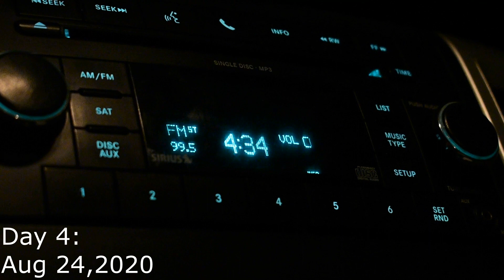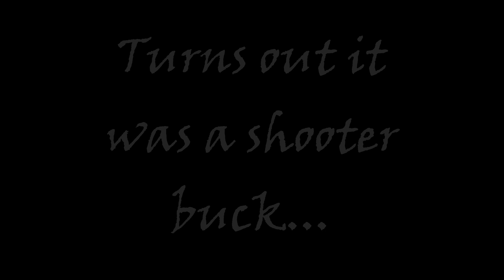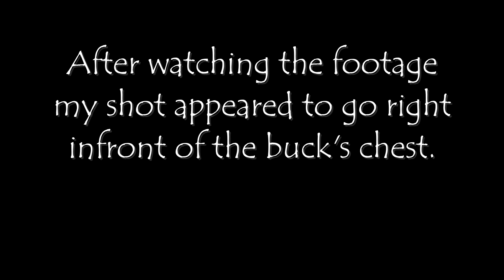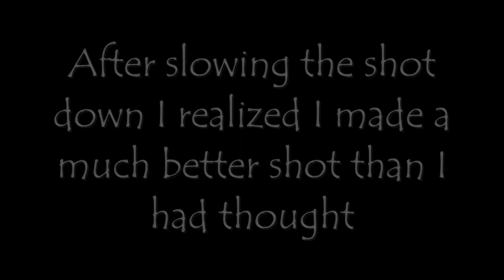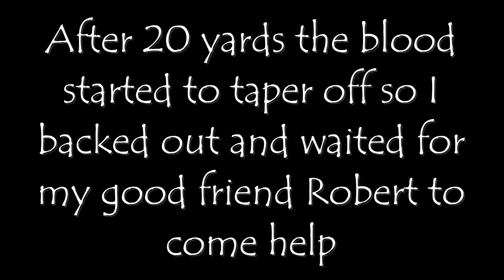Arizona Archery Coues Deer - SUMMER SERIES/EP 4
Arizona Archery Coues Deer & bowhunting in general is a hard task to conquer but on August 24th, 2020 I was able to capitalize on my very first archery buck after 5 years of hunting with a bow.